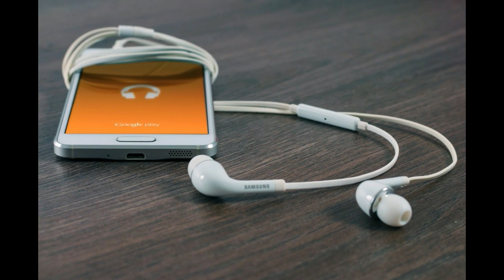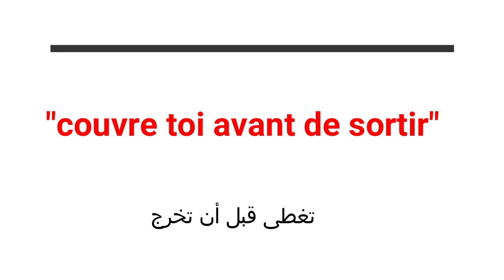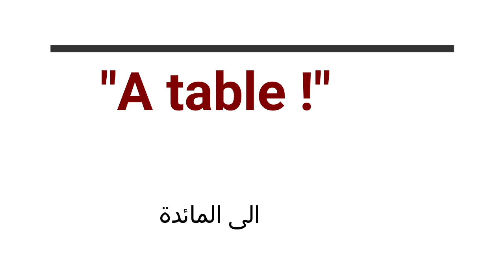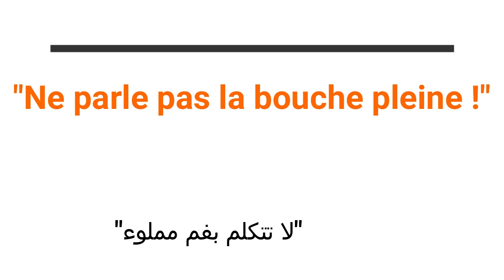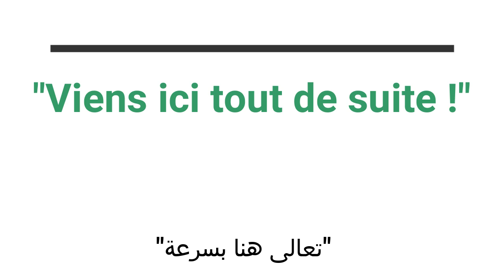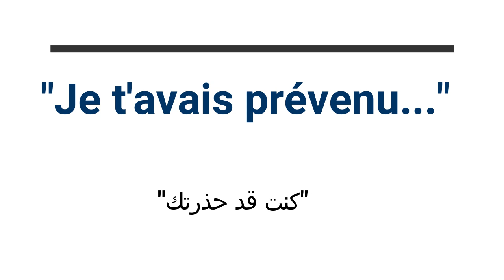الجمل الأكثر استعمالا مع الأطفال بالفرنسية(الجزء 4) phrases utilisées avec les enfants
الحصول على كل الدروس مكتوبة و مرتبة من خلال موقع عربي بلسان فرنسي